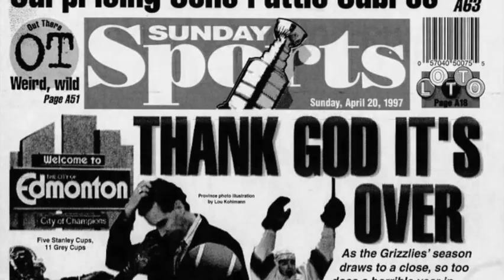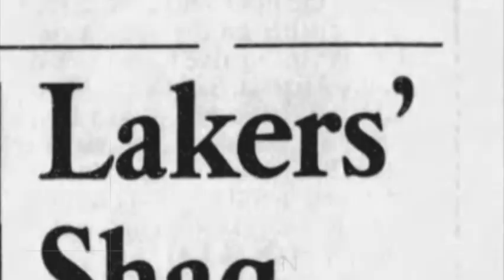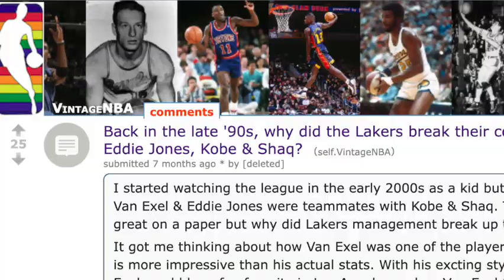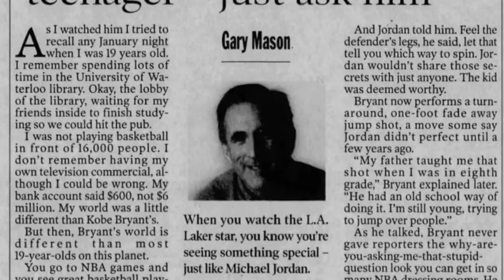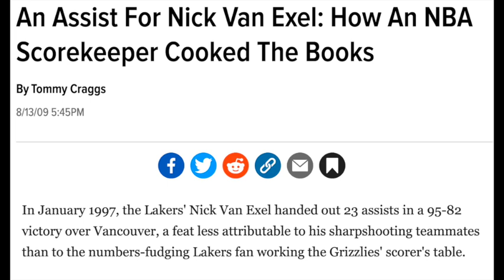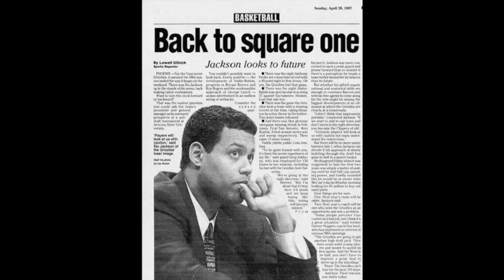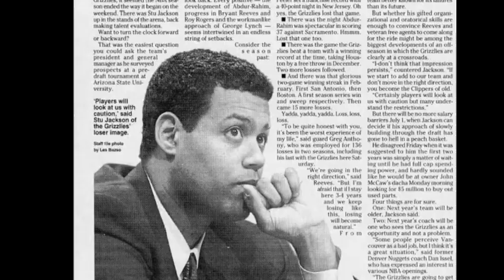Vancouver Grizzlies vs. LA Lakers, Feb. 21, 1997: A Glimpse of Greatness vs. Kobe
Kobe shows a flash of future greatness. Shaq sits. Chick Hearn insists Shareef should be Rookie of the Year. G-Money returns to form, but crumbles when it matters most. Big Country gets owned in the post by...everyone. And Lord Byron gets his revenge.